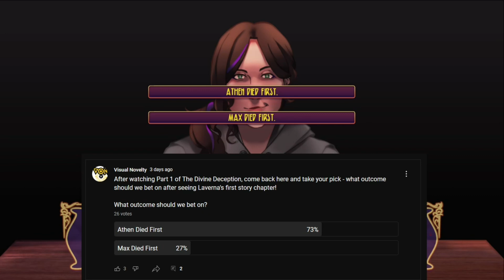The Divine Deception [FT] Part 2: Lock'd In Bets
We next step into the shoes of a rather garish gambler in bright purple (the best color), stepping into an underground gambling den. He's clearly looking for someone, but bumps shoulders into Oh God This Fucker Again.

At the very least, we're gonna learn a cool new card trick from this one! What is Lock after in Panthea?

There's no bet to vote on this episode, but I have a poll for you anyways!
The Divine Deception, by Themis!
Something's happening in Panthea... Most are blind to it, most go from day to day oblivious. But for those who can see farther, the winds of change are impossible to miss. The upcoming election has provided a surprising challenger against the incumbent Governor. The largest company in the city is going through a phase of corporate restructuring. The criminal underworld seems to be slowly collapsing in on itself. And all the while, a mysterious string of killings have begun to put everybody on their toes. There's a grand lie being told to everyone around, and if the truth isn't revealed soon, Panthea will end up in flames. Care to learn the truth? Read through The Divine Deception, and find out. (The Divine Deception is a Visual Novel which you read through, with occasional minigames, puzzles, or quizzes in which you can win currency to purchase bonus unlockables. It will take about 30 hours to beat completely.)

7 Perspectives to view the city through!
4 different minigame types to conquer!
Bet on the outcomes of story events!

The myth of Panthea is a story told. The real action takes place in a different place, at a different time. You and a mysterious stranger can watch over the tales, and using the chips you win through the minigames, bet on their individual fates. A sharp mind and good instincts can lead you to a fortune, but foolish gambling could cost you dearly.
For those who wish to take part in the story, know this. Nothing is promised. Whatever fates the characters reach, they earned them by their own merits, and little can be done to change them.